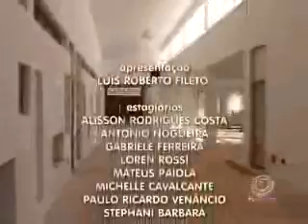TVU Jornal 2ª Edição - 02/03 - segunda-feira